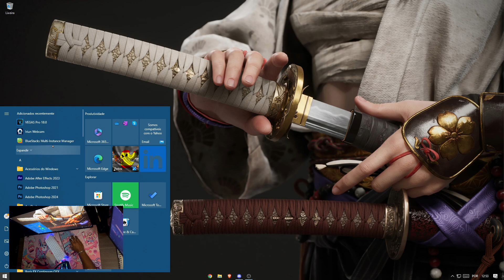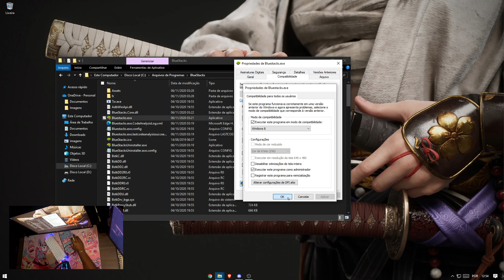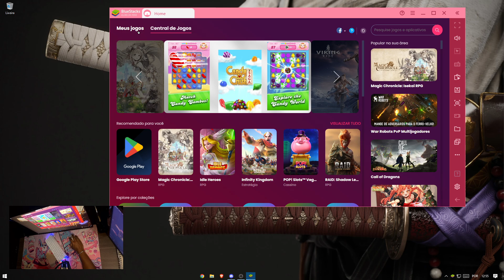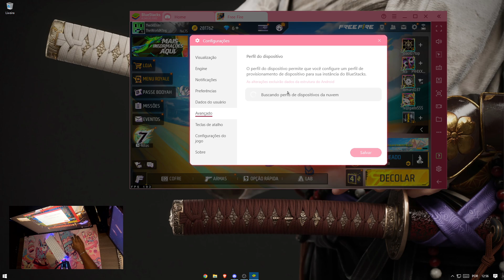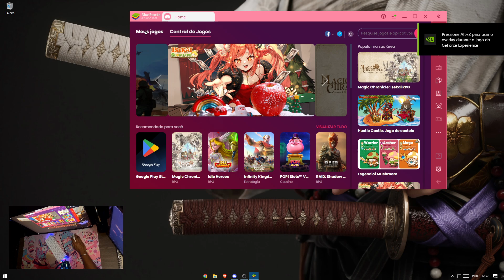✅COMO FAZER O BUG DO FPS NO EMULADOR✅+240 FPS NO EMULADOR👀 BLUESTACKS E MSI✅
Deus acima de tudo e todos!

Configuração
I5 10400F
Placa Mãe MSI B560 PRO - E
MSI GTX 1650 4 GB
16 GB de Ram Rise Mode
SSD 512 GB Redragon blaze Gen 4
Fonte Msi Mag 550W 80 plus Bronze

dpi: 1600
Res: 1280x1024

📷 Editing Software:

after effects
sony vegas